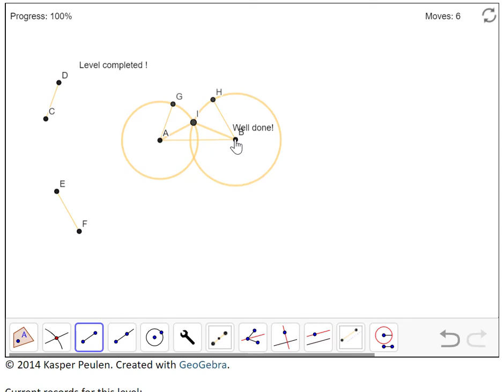Euclides Nivel 11